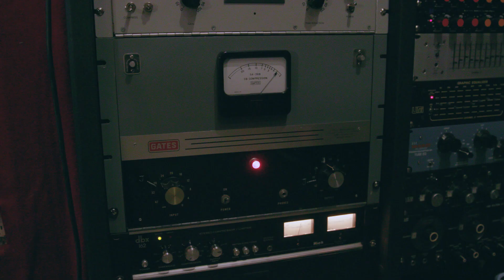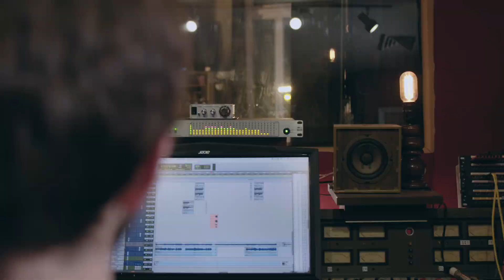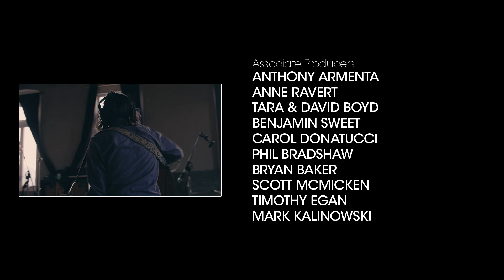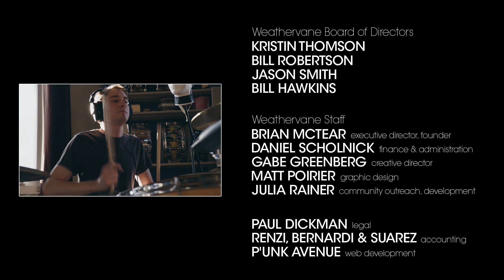American Trappist - Recording 'Leann' | Shaking Through (Feature)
Released: 07/12/2018

PERFORMED BY
Joseph Michelini - Guitar, Vocals
Lewis D'Avanzo - Bass
Shane Luckenbaugh - Drums, Vocals
Max Kulicke - Guitar

SONG CREDITS
Song Title: Leann
Producer: Brian McTear
Engineer: Matt Poirier
Assistant Engineer: Brendan Monahan
Mixed by: Matt Poirier, Brian McTear
Mastered by: Paul Hammond (Fat City Audio)
Recorded at: Miner Street Recordings, Philadelphia
Executive Producers: Anne Ravert

VIDEO CREDITS
Director: Gabe Greenberg
Special Producers: Bill Hawkins, Ralph Zazula, Dr. Karen Lyons, Jason Smith, Robert Ibsen, Michael Donahue, Christopher Petro, Matthew Neal
Associate Producers: Anthony Armenta, Anne Ravert, Tara and David Boyd, Benjamin Sweet, Carol Donatucci, Phil Bradshaw, Bryan Baker, Scott McMicken, Timothy Egan, Mark Kalinowski, Joan Rainer, Robert Bailey, Stephanie Robertson, Ben Craig, David Waltenbaugh, Jennie Quinn, Frank Silvestry, Jeffrey Booth, Joel Glaser, D’vorah Horn-Greenberg

Series Producers: Gabe Greenberg, Brian McTear
Director of Photography: Ian Mosley-Duffy
Edited by: Gabe Greenberg
Color Correction by: Gabe Greenberg
Camera Operators: Ian Mosley-Duffy, John Ryan
Still Photographer: HoJun Yu
Assistant Editors: Elijah Matoushek
Video Sound Mixer: Gabe Greenberg
Field Audio Engineer: Nick Fiorentino

PRODUCTION INTERNS
PA / Script Supervisor / Data Wrangling: Jackson Craig
Social Media / Contract Management / Hospitality: Julia Rainer, Alex Tripodi

SPECIAL THANKS
Anne Ravert
Rustica Pizza
ReAnimator Coffee